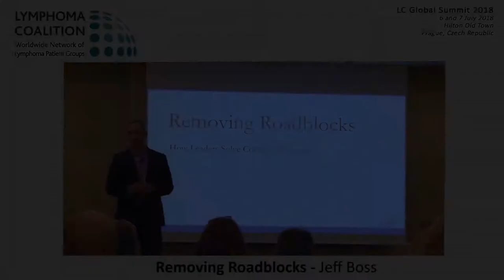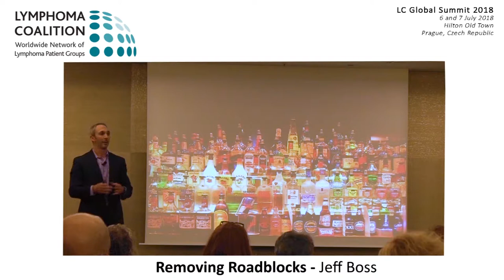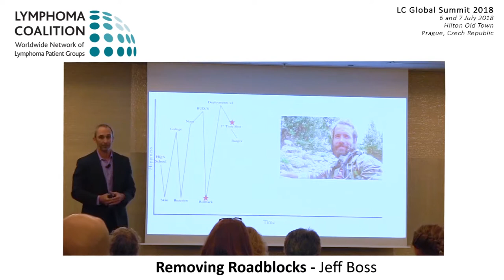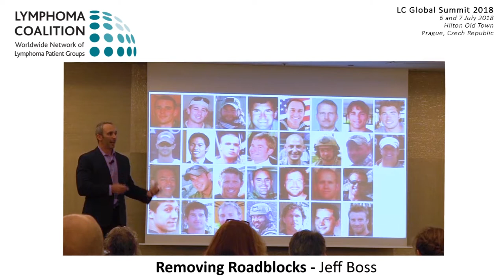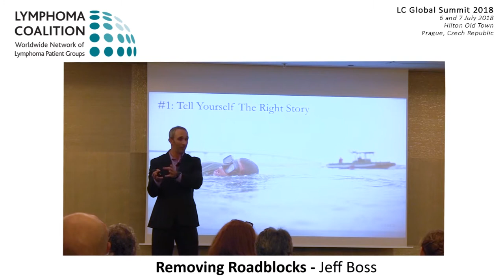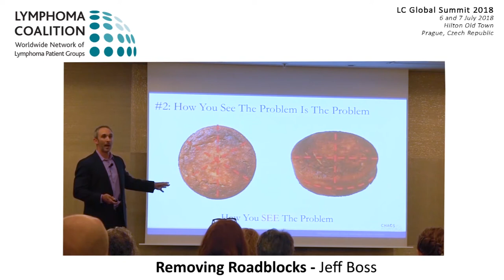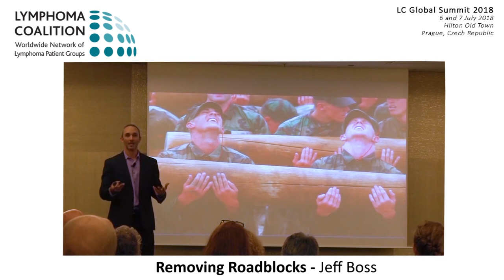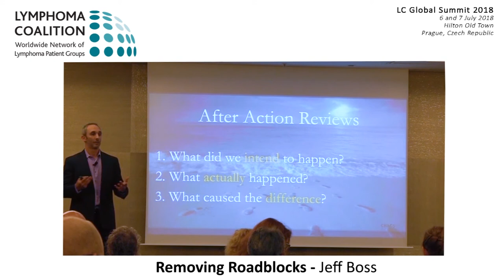Global Summit 2018 - Jeff Boss